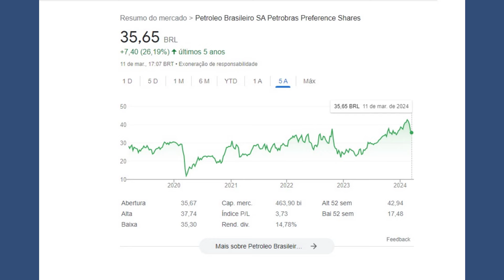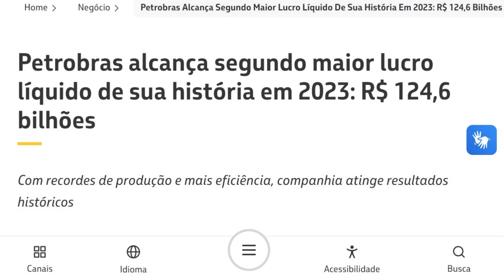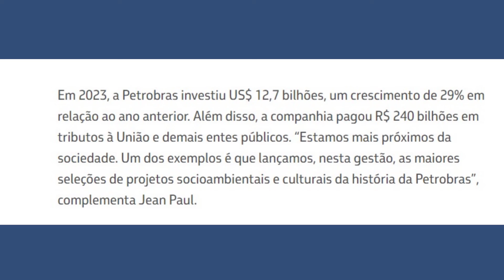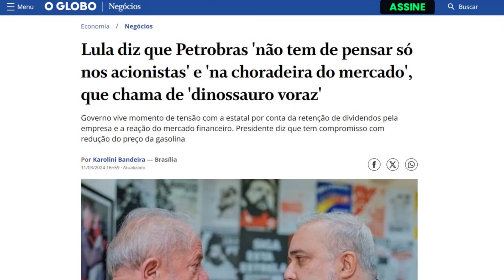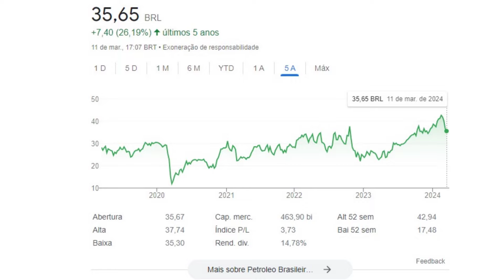Em ataque à Petrobras, mídia lança o “meu dividendo, minha vida”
SEJA MEMBRO! OBRIGADO!